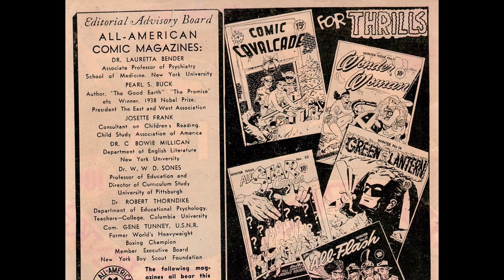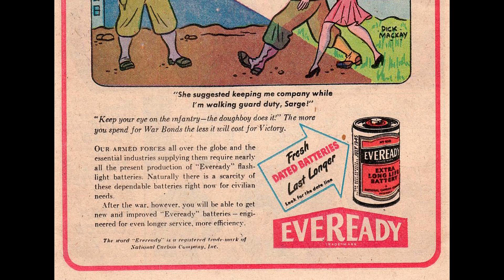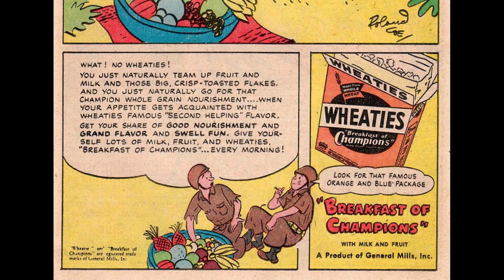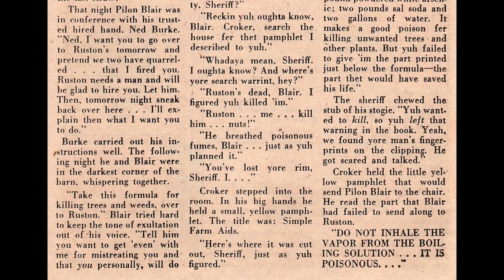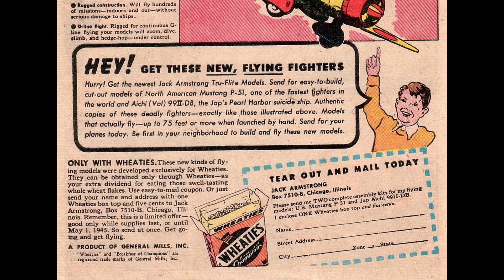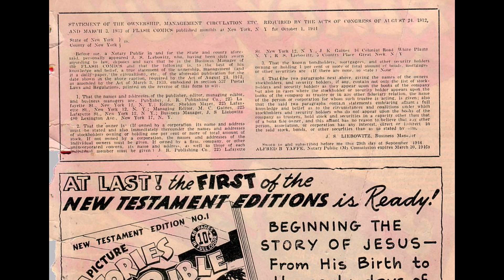Flash Comics 062 1945 [comic book]